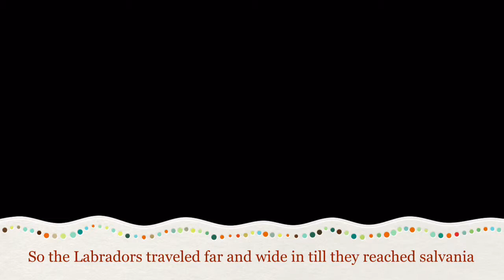Sylvanian Families Meet The Labradors